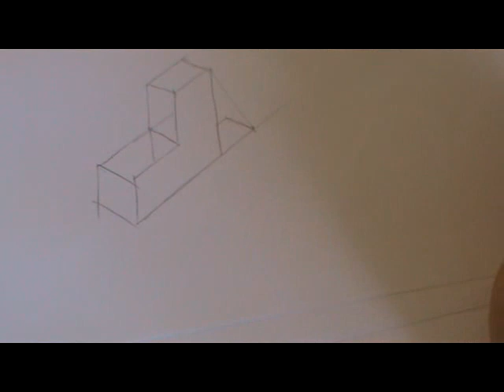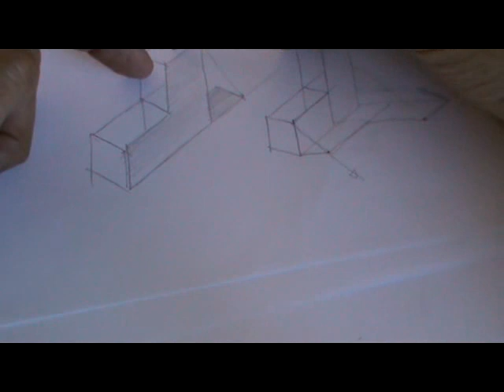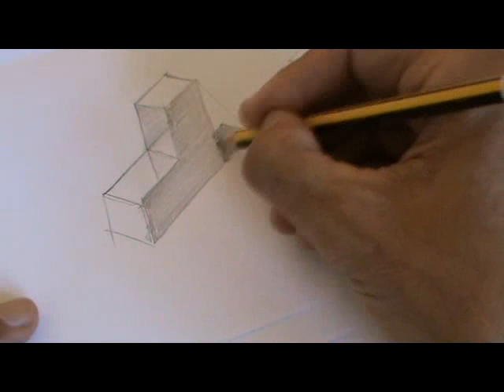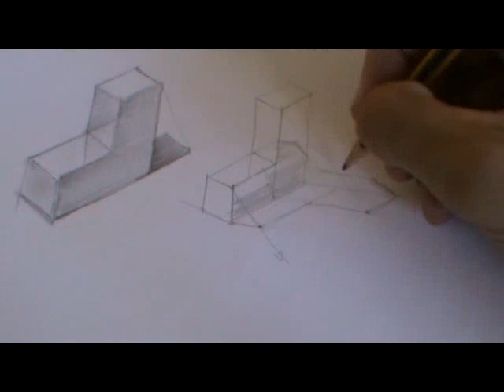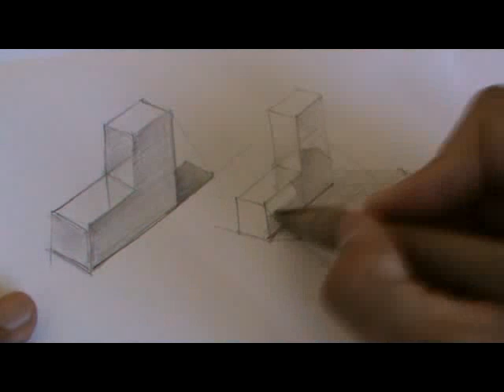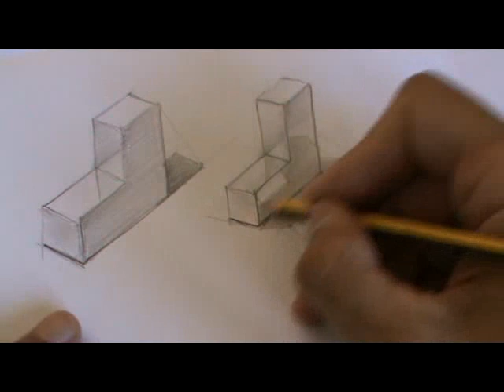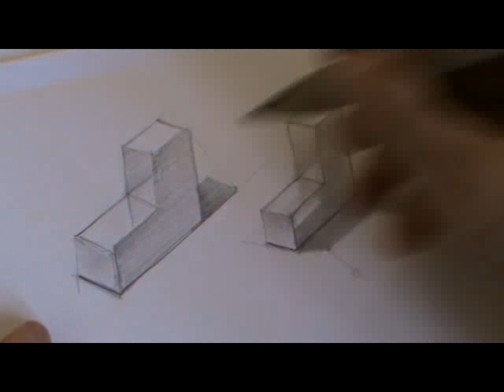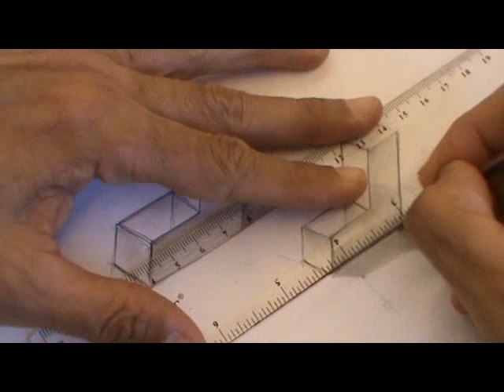Calcular sombras y reflejos de piezas